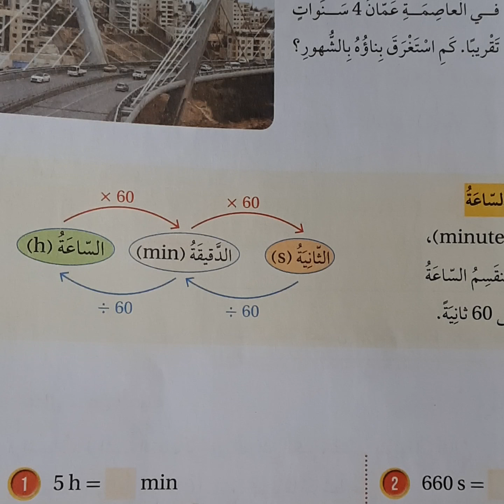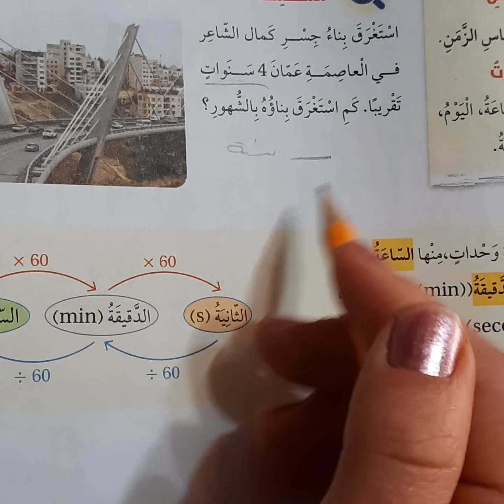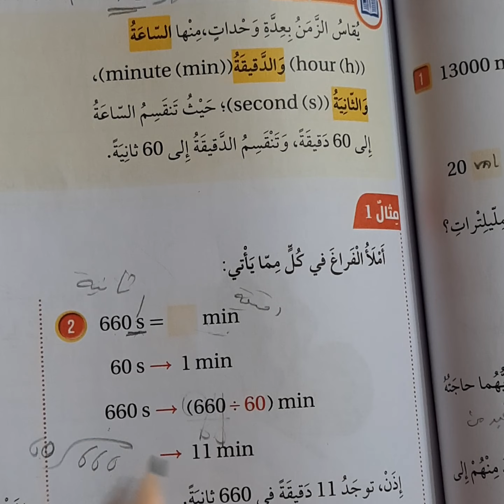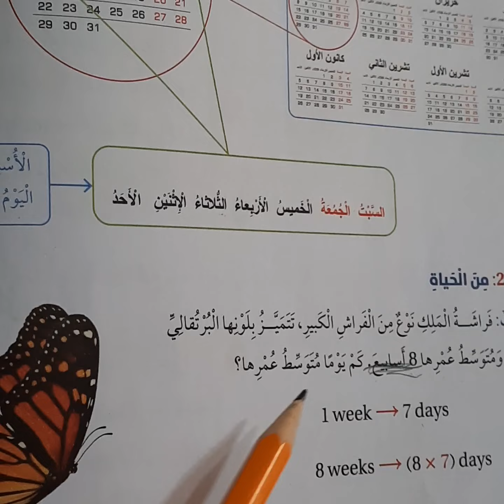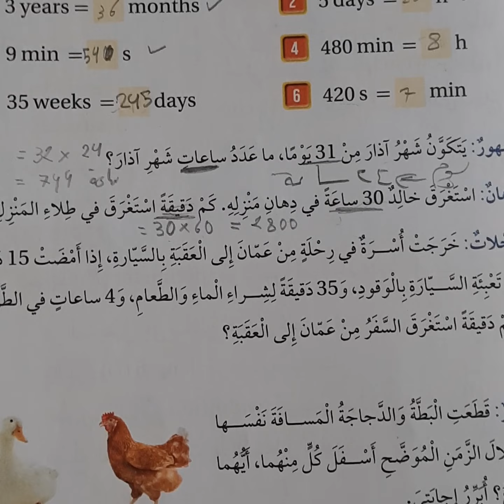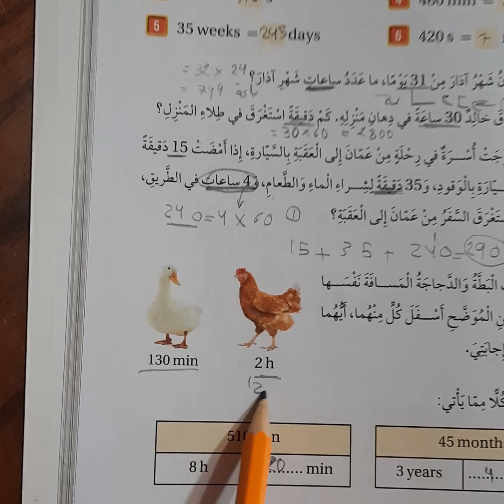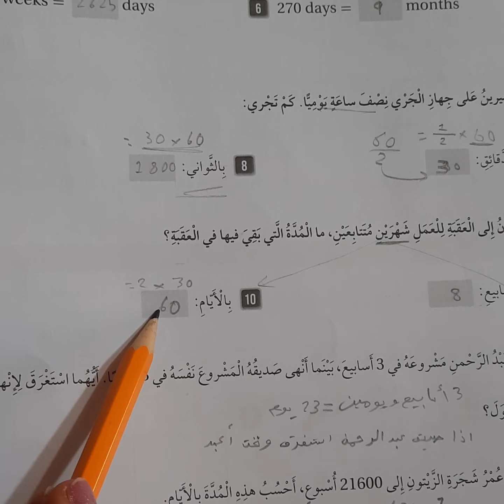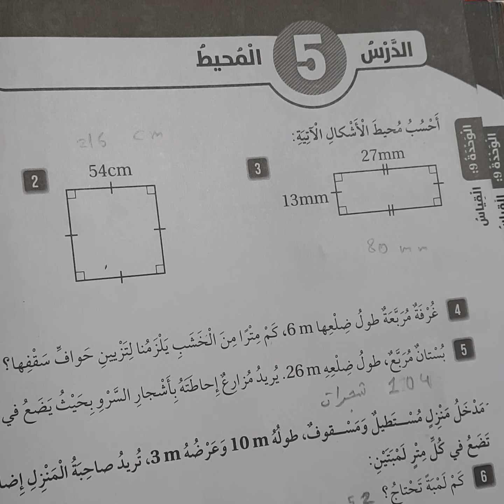درس الزمن صف رابع رياضيات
حل اسئلة درس الزمن رياضيات صف رابع